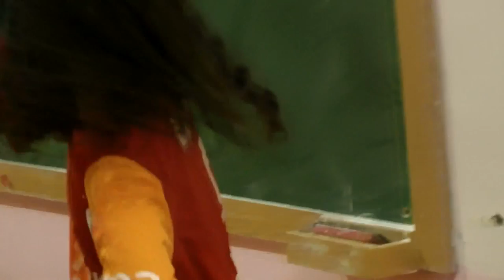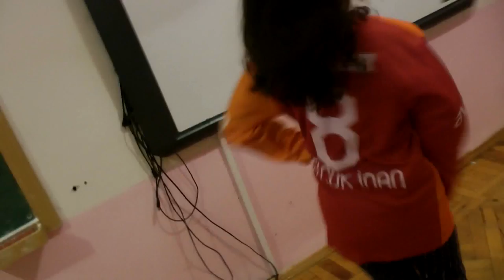(Türkce ingilizce ) Minik Galatasaraylı Leyla " Büyüklük taslamayın " _Roshan Azizovun öğrencileri